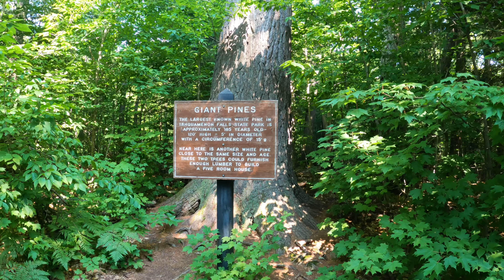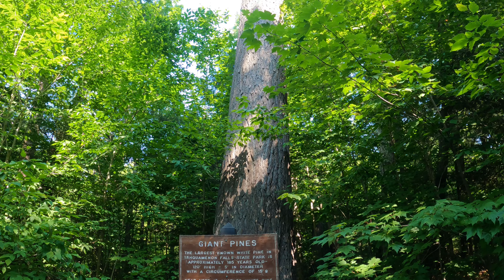Tahquamenon upper falls